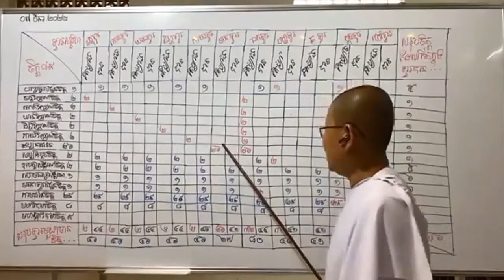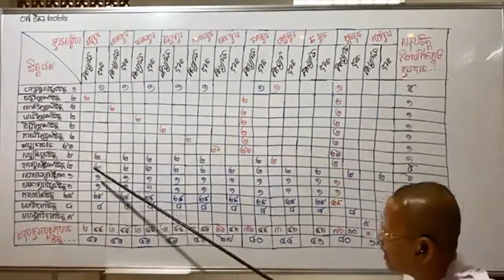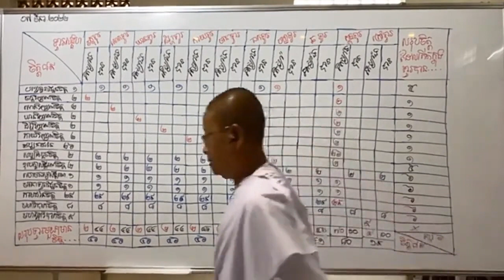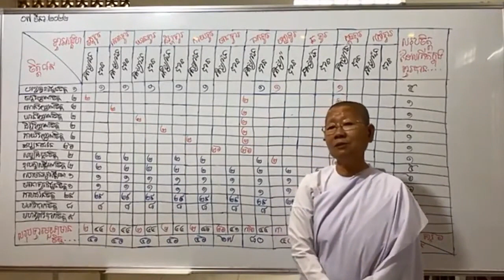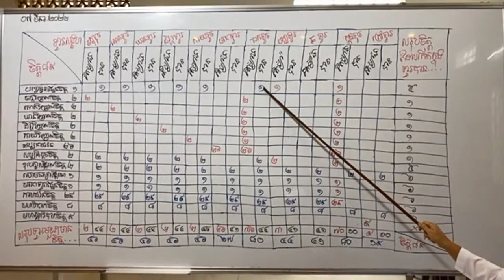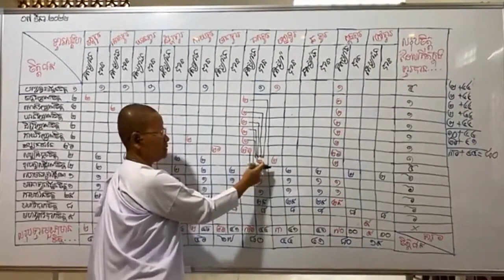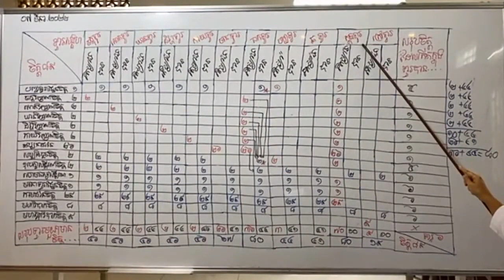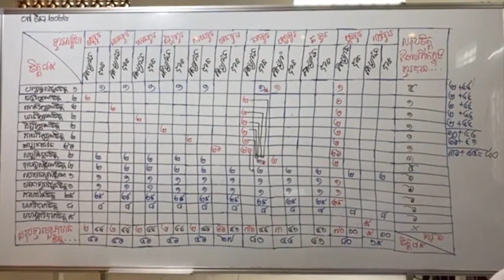បរិច្ឆេទទី៣-037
សិក្សាព្រះអភិធម្ម បរិច្ឆេទទី៣_បកិណ្ណកសង្គហវិភាគ តាមសៀវភៅដែលរៀបរៀងដោយ អ្នកគ្រូ អ៊ុំ សុជា និងអ្នកគ្រូ ប៉ោរ សុមាលី